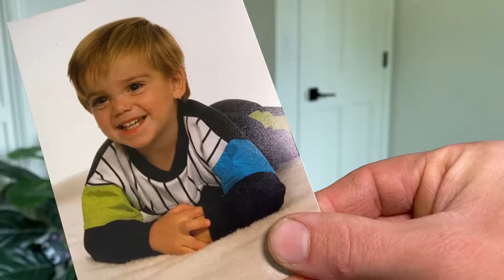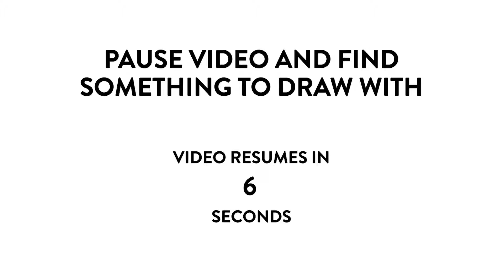KIDS TIME: Brave - August 2, 2020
To financially support our mission to help all people meet and follow the real Jesus today,